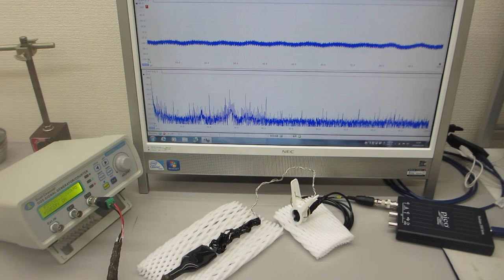各種材質の線材（ステンレス、銅、樹脂・・・）を利用した超音波実験